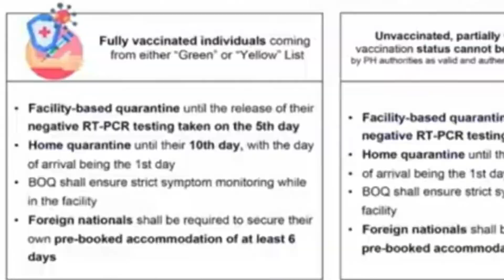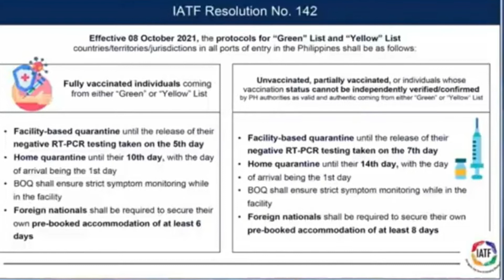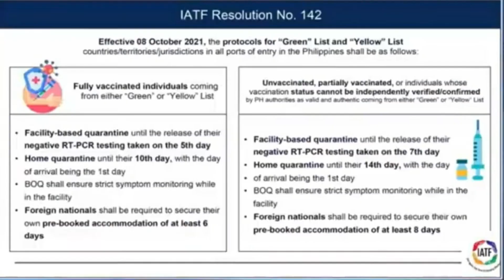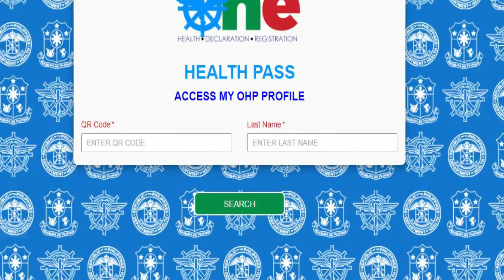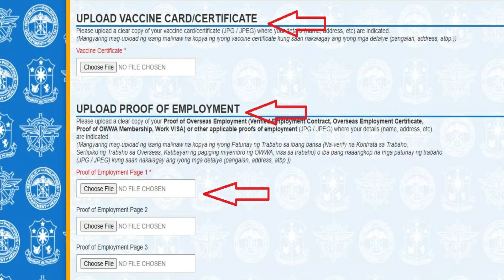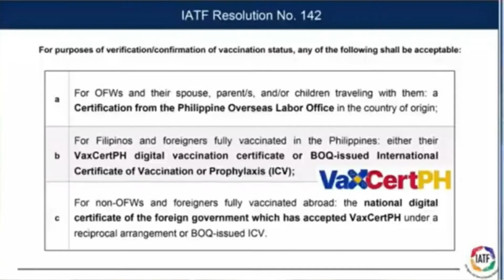🔴 How to get POLO VACCINE Certification || IATF OK shortened Hotel Quarantine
Good News IATF OK to Shortened Quarantine and How to get POLO VACCINE Certificate